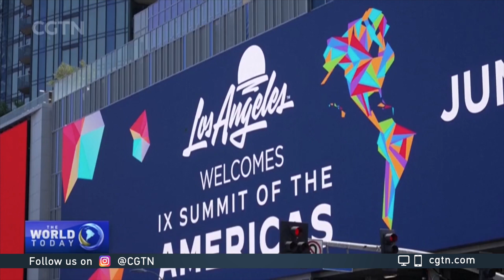Latin American leaders defy Biden by rejecting to attend Americas Summit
The 9th Summit of the Americas has opened in Los Angeles on June 6. Only 32 of the 35 heads of state that make up the Organization of American States were invited by U.S. President Joe Biden. Some Latin American leaders rejected their invitation to the summit because not all countries were invited. Some of the ties that the summit is meant to bring together are being tested, as the U.S. excluded Cuba, Nicaragua and Venezuela.